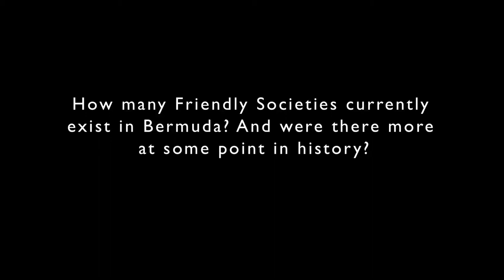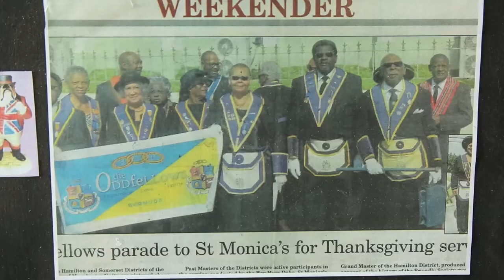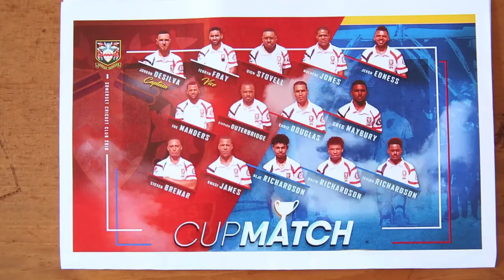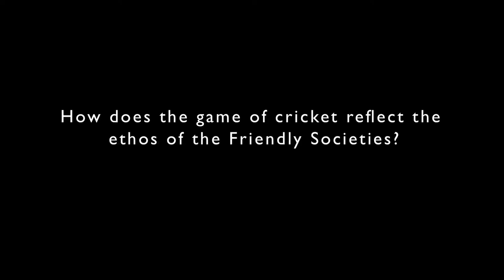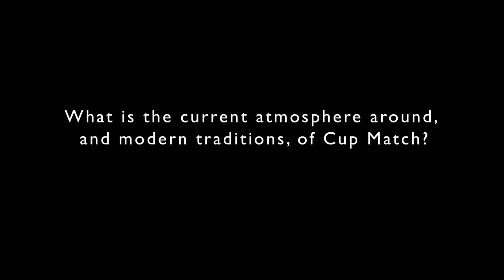Cup Match: Dr. Michael Bradshaw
Dr. Michael Bradshaw, president of the Bermuda Friendly Societies Association, shares his knowledge on the links between Cup Match, Emancipation, and the Friendly Societies.